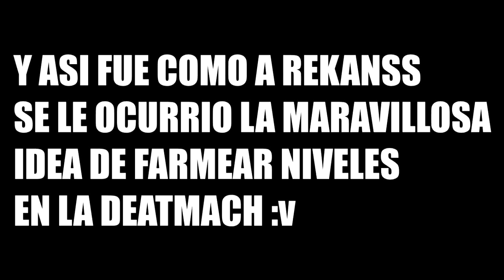EL FINAL MAS PERTURBADOR EN UNA PARTIDA DE UHC RUN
ATENCIÓN: ESTE VIDEO PUEDE RESULTAR DEMASIADO PERTURBADOR PARA ALGUNAS MENTES INOCENTES, TEN CUIDADO ANTES DE MIRARLO.

play.epicube.fr

Madilyn bailey - thrift shop (Nysveen remix)